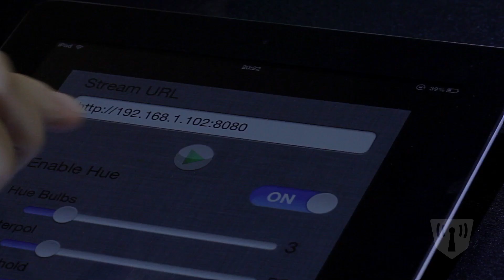Almond+ Philips Hue RGB Demo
Almond+ is connected to the Hue bulbs through the Hue Hub.

We added some Red to the Blue and Green since the dynamic range of Blue and Green is low with the Hue bulbs.